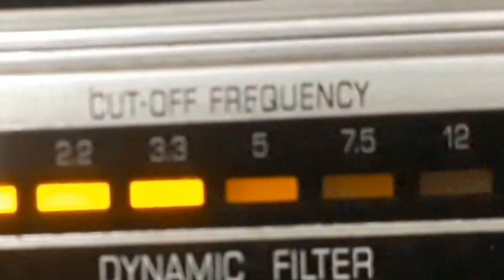CADETE - A BARQUINHA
A BARQUINHA - MODINHA de SALVADOR FÁBREGAS - CASTRO ALVES com CADETE e VIOLÃO. Disco ODEON RECORD Nº 108.475. Matriz xR-1065. Tamanho 27cm. Lançado em 1910. * Cadete chamava-se Manoel Evêncio da Costa Moreira; Usou o pseudônimo de Tibagiano.